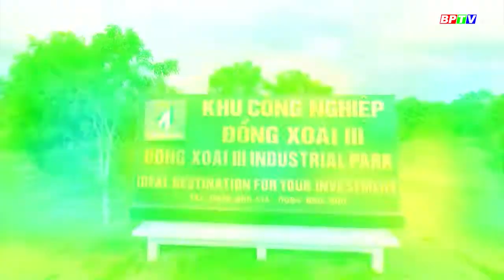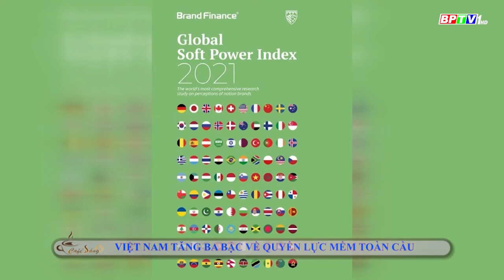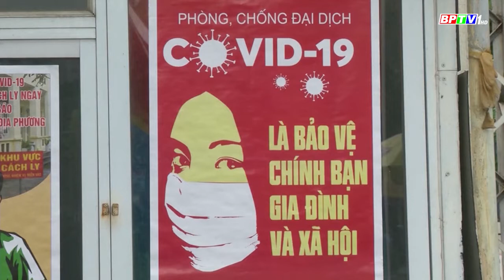CÀ PHÊ SÁNG | 4/3/2021| Gía tiêu vượt sát mốc kì vọng đạt 60k/kg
Cập nhật thêm nhiều thông tin tại:
💎 Fanpage: